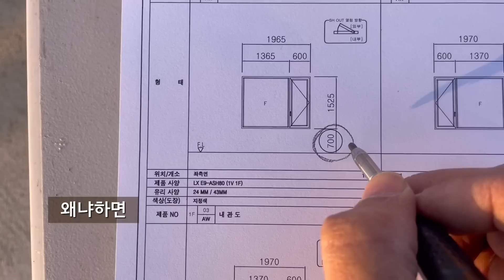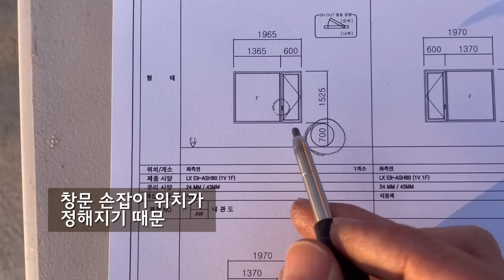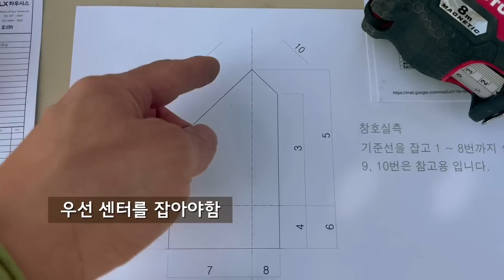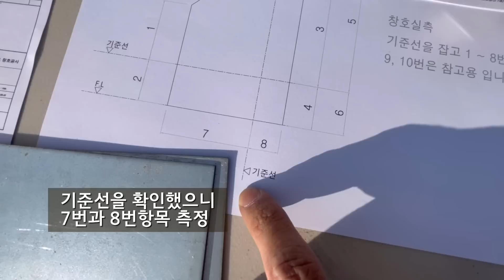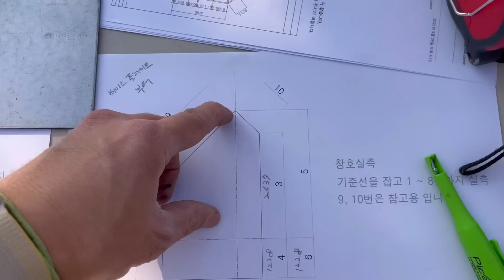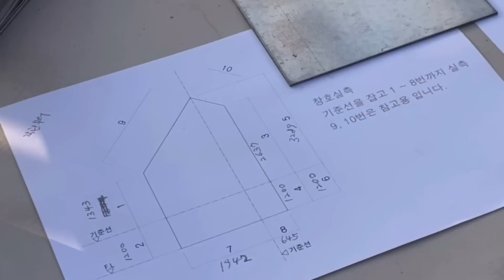셀프 집짓기 I 알루미늄 창호설치 실측하기 I 커튼월 시공 I 봉고3 에어컨필터 교체 I 기준선 설정 I 샤시설치 I 창호공사 I 시골생활 Vlog I 직장인 주말 귀촌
에어컨필터는 6개월~1년에 한번씩 바꿔주는게 좋다는데, 우리 봉삼이도 교체 시기가 되었음
필터 커버는 볼트 3개로 고정되어 있는데, 그 볼트만 풀어 내면 쉽게 교체할 수 있음

올해 첫 공사는 창호공사인데, 창호를 주문하기 전 실측을 해야함
창호는 단열때문에 중요하기도 하고 셀프작업이 넘사벽일 것 같아 작년까지만 해도 외주를 쓸 생각이었으나..
자세히 공부해 보고 좋은 업체를 만나다보니 우리가 직접 시공 할 수 있겠다는 생각이 들었음

도움을 주신 분들은 작년 겨울 현장을 보고가신 LX하우시스 시공팀
본사 조 책임님(성은 공개해도 되겠죠?)과 협력사인 해든창호에서 실측방법과 여러가지 주의사항을 알려주고 가셨음
실측을 끝낸 지금은 발주를 하고 제작물을 기다리고 있는 상태임

당연하겠지만 실측은 정확히 재는게 젤 중요함.
걍 바닥부터 높이를 재면 편하겠지만, 바닥이 아무리 평평하다고해도 실제로는 높이 차이가 있음
그럴땐, 기준선이 필요함. 기준선은 임의의 선을 그어 모든 기둥에 동일한 높이를 표시하고
그 높이에서 바닥 마감이 예상되는 지점까지(밑으로)의 거리를 재면 됨

동일한 방식으로 창호가 설치될 위치와 커튼월이 설치될 공간을 실측하면 되는데
자세한 방법은 영상으로 확인 해 주세요!